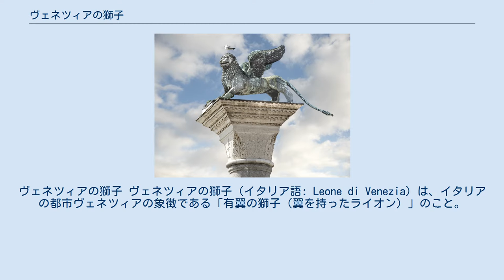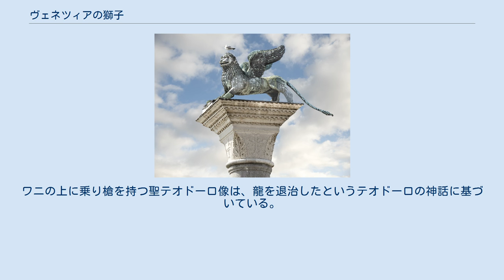ヴェネツィアの獅子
ヴェネツィアの獅子 ヴェネツィアの獅子（イタリア語: Leone di Venezia）は、イタリアの都市ヴェネツィアの象徴である「有翼の獅子（翼を持ったライオン）」のこと。
9世紀、ヴェネツィア商人はアレクサンドリアにあった聖マルコの聖遺物をヴェネツィアに持ち帰った。
それ以来、ヴェネツィアの守護聖人は聖マルコとされ、聖マルコを表す「有翼の獅子」もまたヴェネツィアを象徴するものとされるようになった。
 12世紀頃に、ヴェネツィアのサン・マルコ広場にある円柱上に聖マルコを表す有翼の獅子像が設置された。
以来、ヴェネツィアの獅子といえばこの像のことを指すことが一般的である。
 サン・マルコ広場に立っている聖マルコと聖テオドーロの円柱の片側（東側）の上に「有翼の獅子像」が設置されたのは、セバスティアーノ・ツィアニがヴェネツィアのドージェを務めていた1172年から1177年の間か、もしくは1268年の事だとされている。
この「有翼の獅子像」は紀元前300年頃にはキリキア地方のタルススにおいて神の像として作られたものであり、ヴェネツィアにおいては同市の守護聖人である聖マルコを象徴するサン・マルコの獅子と位置付けられた。
この遥か昔より修復を繰り返された有翼の獅子のブロンズ像は、現在はドゥカーレ宮殿内に保管され、円柱の上に設置されているものはそれのコピーである。
 聖マルコと聖テオドーロの円柱のもう片側（西側）の円柱上には、聖マルコより古くから同市の守護聖人であった聖テオドーロの像が置かれている。
ワニの上に乗り槍を持つ聖テオドーロ像は、龍を退治したというテオドーロの神話に基づいている。